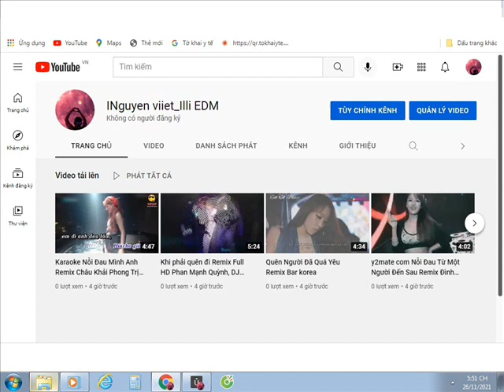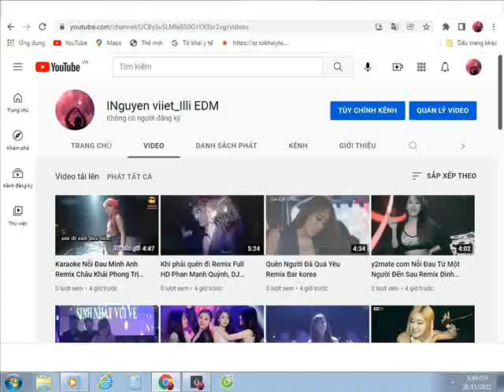Cho Em Gần Anh Thêm Chút Nữa Remix IINguyenviet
Hương Tràm
Một chút nhớ anh đấy
Một chút mơ chưa đầy
Một chút thương anh mà xa như khói mây
Một chút ít hơi ấm
Một chút thương âm thầm
Một chút yêu thôi nằm sâu như sóng ngầm
Một chút nhớ thành hai
Một chút mơ góp lại
Một chút yêu thôi, mà buồn mỗi sớm mai
Một chút gió thành bão giông
Một chút mưa đầy biển rộng
Một chút yêu thôi
Mà đau đến cháy lòng
Yêu là như thế
Dù là sai là thế nào
Vẫn cứ yêu thôi
Và yêu đến khi tàn hơi
Bao lần đã cố nhủ lòng phải quên đi
Mà tim ơi sao mềm yếu quá vậy...
Trái tim em và dòng máu nóng để yêu anh
Giấc mơ ơi ở lại bên tôi đừng tan nhanh
Ngày mai thức giấc thấy giữa lồng ngực là hình bóng ấy
Nắm tay em đừng để em đi đừng để em đi
Lỡ sinh ra là để yêu nhau chẳng rời xa đâu
Bình yên ở đây, ở đây chẳng đâu xa vời
Yêu là như thế, dù là sai là thế nào
Bình yên ở đây ở đây chẳng thể vời xa...
Cho em gần anh thêm, chút nữa...
Nguồn tin: Musixmatch
Nhạc sĩ: Tuetang Nhat